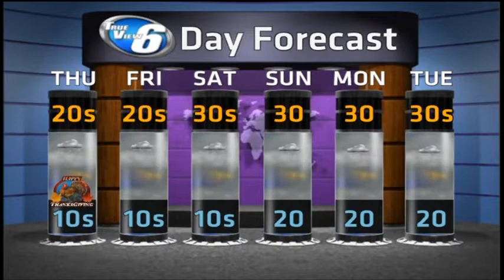Weather On Demand Nov 27